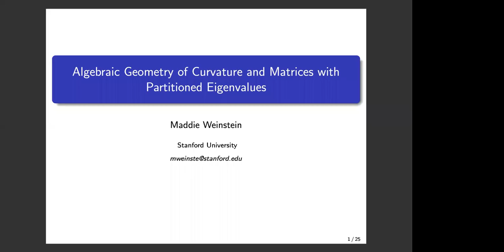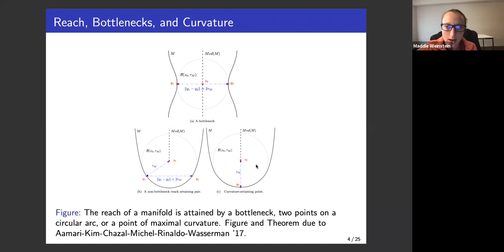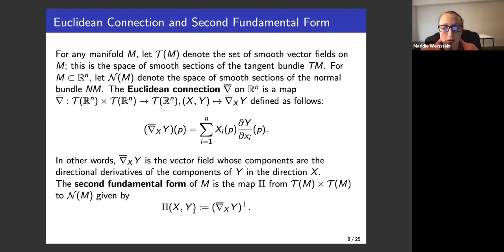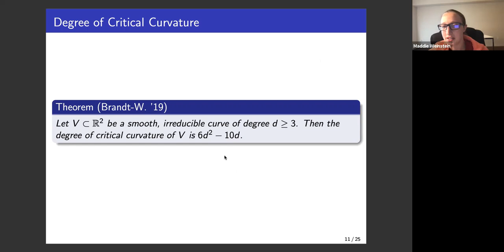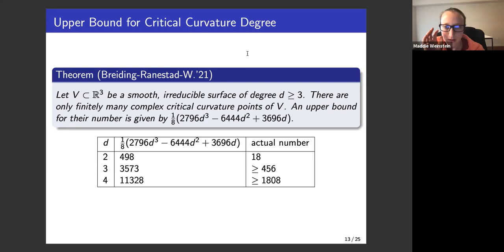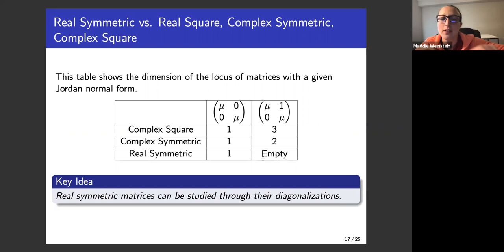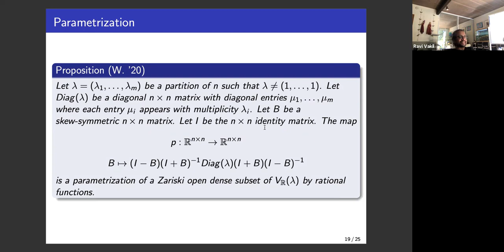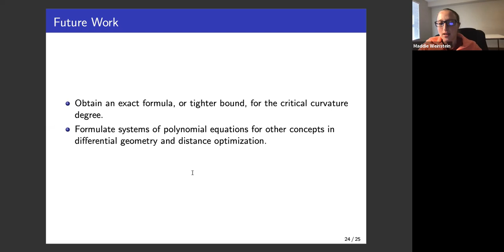Maddie Weinstein (Oct. 15, '21): Alg. Geo. of Curvature and Matrices with Partitioned Eigenvalues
Algebraic Geometry of Curvature and Matrices with Partitioned Eigenvalues

This talk is a combined discussion of an upcoming paper with Paul Breiding and Kristian Ranestad on the enumerative geometry of the curvature of algebraic varieties and a past paper called Real Symmetric Matrices with Partitioned Eigenvalues. Curvature is an important concept in differential geometry. We approach curvature from the perspective of algebraic geometry, studying the critical curvature locus of an algebraic variety. A curvature feature known as an umbilical point occurs when the eigenvalues of the second fundamental form coincide. This leads us to a discussion of the real algebraic variety of matrices with eigenvalue multiplicities determined by a partition.